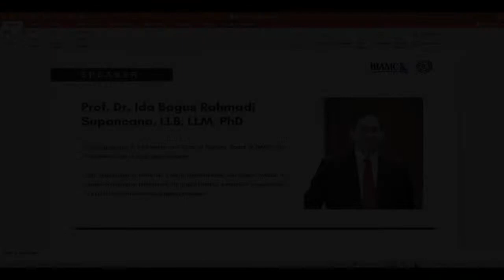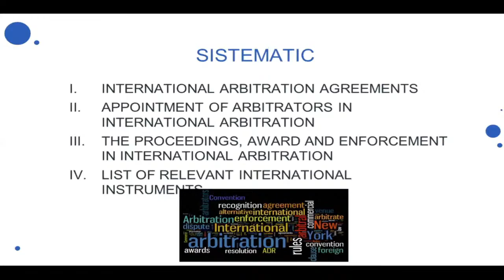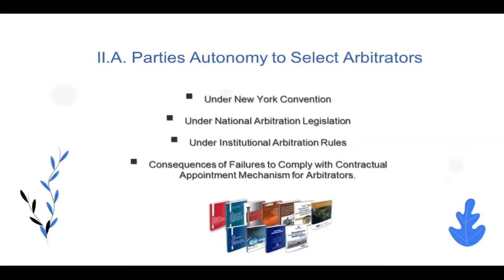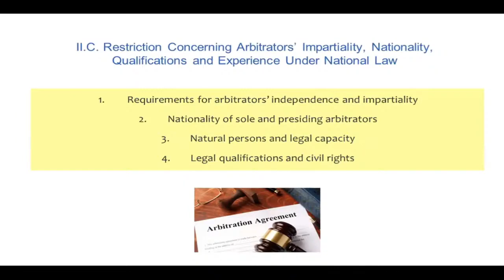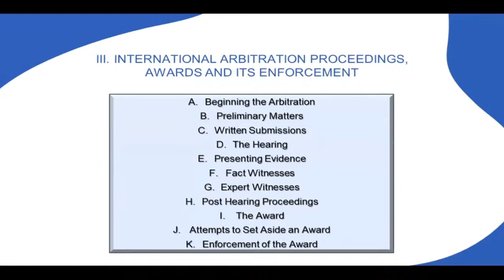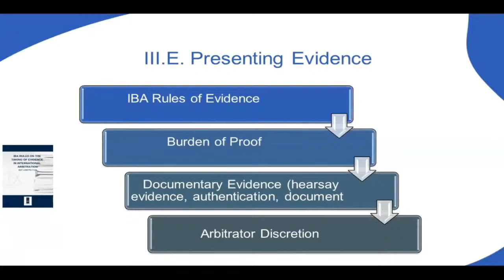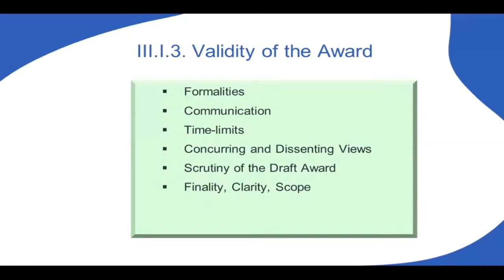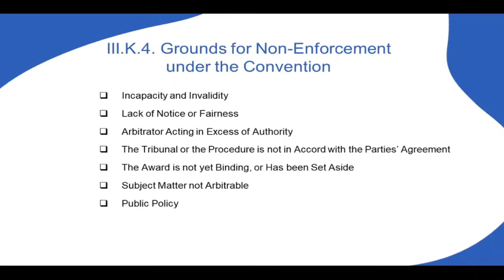Live: Steps by Steps of International Commercial Arbitration: Its Proceedings, Award, & Enforcement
The BIAMC in collaboration with the International Law Community - University Sebelas Maret present: LEGAL VISIT WEBINAR 2020, "International Arbitration Proceedings in Pandemic".

The webinar features:
Prof. Dr. Ida Bagus Rahmadi Supancana
Founder and Chief of Advisory Board of BIAMC and Professor of Law at University of Atma Jaya

Topic:
Steps by Steps of International Commercial Arbitration: Its Proceedings, Award, & Enforcement

The BIAMC Guide to the Vis Moot: Last Minute Tips and Tricks to Achieve Maximum Results,

(3) The Singapore Convention on Mediation: A Primer for Lawyers and Advanced Students,

(4) The Differences between Domestic and International Arbitration and How to Master International Proceedings,

Career development online courses
(1) How to Survive Your First Year as a Lawyer in an International Law Firm,

(3) How to Succeed in Job Interviews in the Legal Industry,

(4) The Key Skills Required to Succeed in International Dispute Resolution,

ILMS (International Law Moot Court Society) Law Faculty of University of Indonesia Webinar  Series in collaboration with the BIAMC.

Account: Bali International Arbitration and Mediation Center